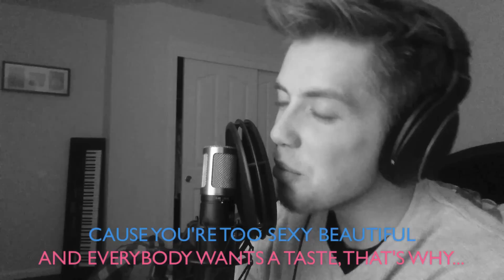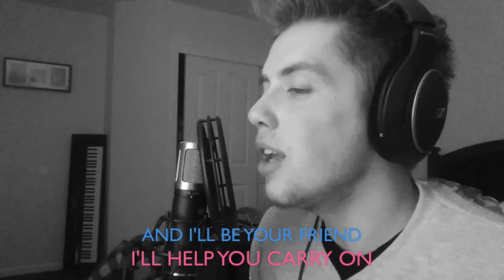NOT FOR LONG (MASHUP/Remix) - Drey K Cover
A 6+ song mashup put together by yours truly.

1) Not For Long - B.O.B ft. Trey Songz
2) Thinking Out Loud - Ed Sheeran
3) Jealous - Nick Jonas
4) Don't Tell 'Em - Jeremih
5) Blank Space -